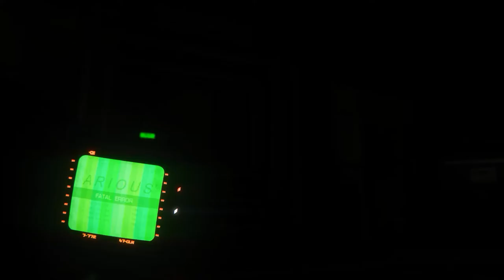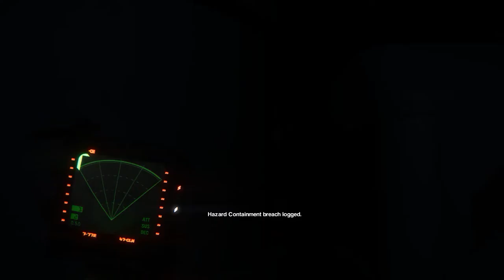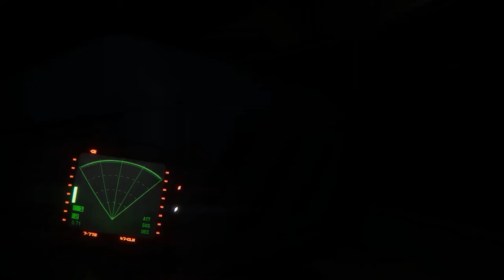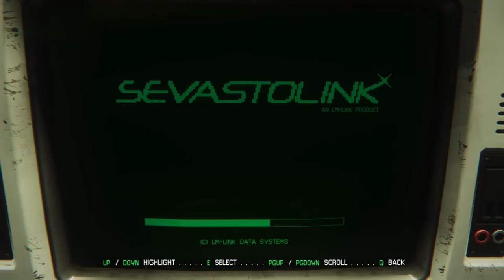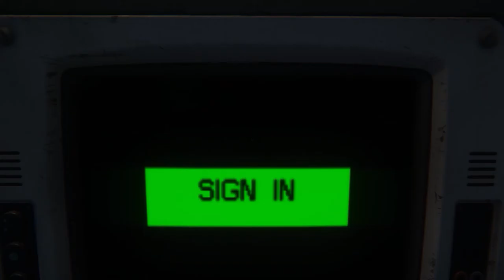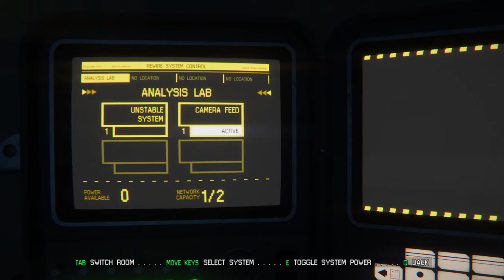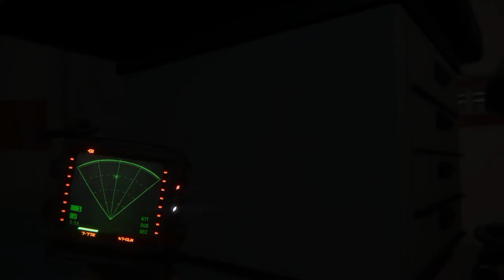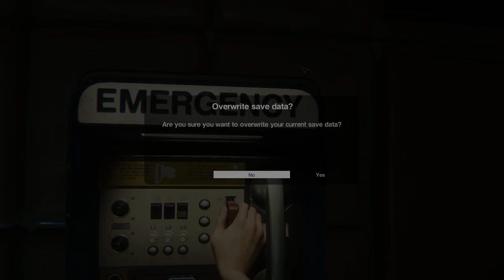Superego 144 | Alien: Isolation (Nightmare Mode) | Episode 15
In this episode, we run out of flamethrower fuel. Oh the joys of Nightmare Mode!